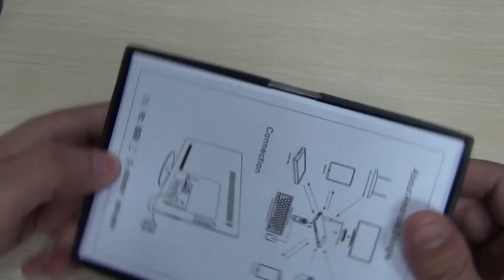CX-919 Quad Core RK3188 TV Stick 2G RAM with External antenna unboxing review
Like our Facebook page to get the latest update on sales!